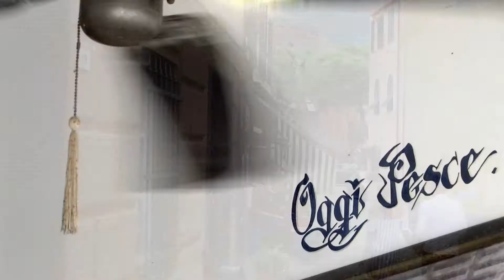Abbadia San Giorgio, Moneglia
An elegant historic hotel located in the center of the Ligurian town Moneglia between Cinque Terre and Portofino along the Italian Riviera. This unique hotel is a former monastery built by Franciscan monks and sits next to the beautiful Church of San Giorgio. It dates back to 1484 and has been lovingly restored with some of the original frescoes displayed throughout the hotel.
This unique hotel dates back to 1484 when it was built by Franciscan Friars In the mid-16th century, Cardinal Clemente Dolera enlarged the monastery, adding guest quarters, an infirmary and a library said to have housed over 700 volumes. It was not until 2004 that the monastery and its double cloister were transformed into one of Liguria’s most exclusive boutique hotels.

The 8 bedrooms are generously proportioned with cool marble and terracotta floors, with a mixture of old and new which can be found in the hotel’s palatial marble bathrooms antique mirrors, and modern Jacuzzi baths.

Breakfast is served in the Sala Cenatio surrounded by the lush gardens where guests can enjoy homemade jams, cheeses, and salami, traditional Ligurian sweets, fruit crepes, and organic honey made from local ingredients and typical products of the area.

Day trips can include exploring the Italian Riviera and nearby Portofino. After exploring this lovely town, book into the famous Taverna del Marinaio, a perfect place for taking in the endlessly fascinating harborside scene.